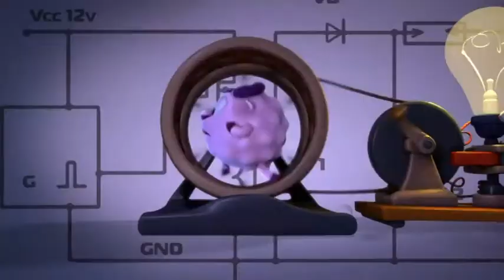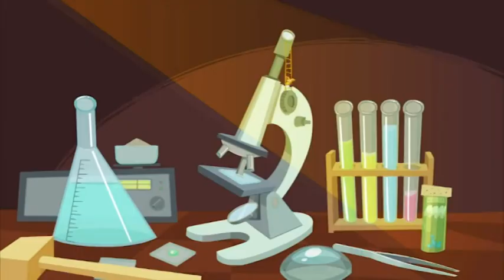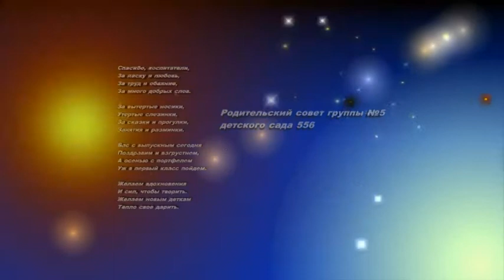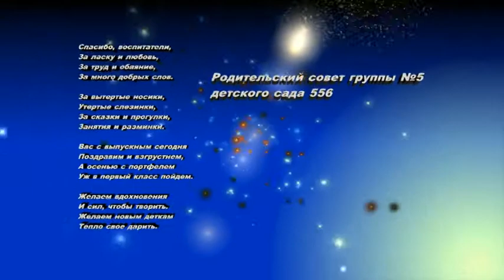До свидания, детский сад! 2016